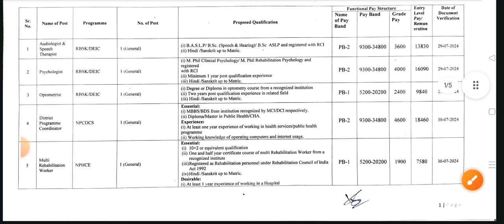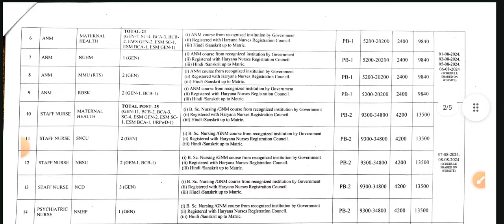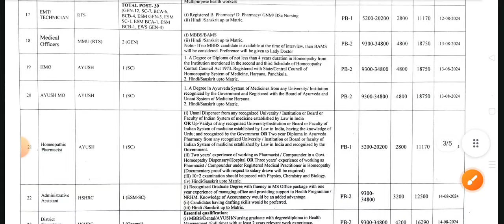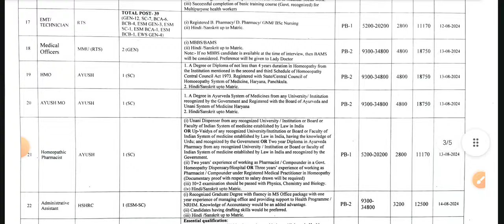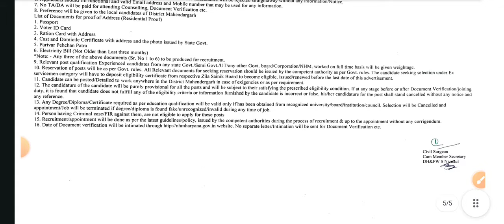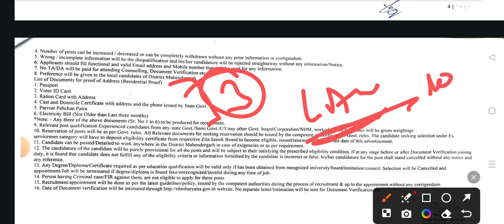Nhm Narnaul Staff Nurse, ANM, Pharmacist Vacancy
1. Instagram Account

2. Facebook Group (Haryana Nursing Students)

3. Telegram Group (Haryana Nursing Students )

4.  Nursing Vacancy WhatsApp Group (HNS-6)

5. (ANM) MPHW (M/F) Group

6.  Other All Paramedical Group (LT, TBHV, OTA, Radiographer & Ultrasound Technician, Opthalmic Assistant, pharmacist)

7. Haryana CHO WhatsApp Group